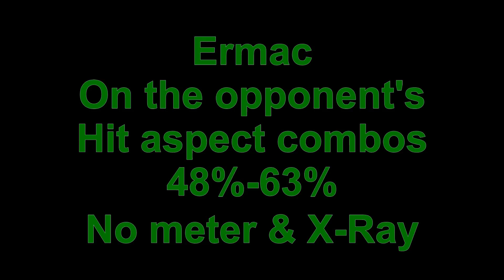MKX: Ermac Combos (48%-63%)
Ermac (MoS) Combos (48%-63%) Hit adv:
Meterless & X-Ray, Mid & Wall.
If you're good at this game and usually you play vs cpu on very hard then this stuff happens a lot. Also it's about the hit advantage and quickly into a combo.